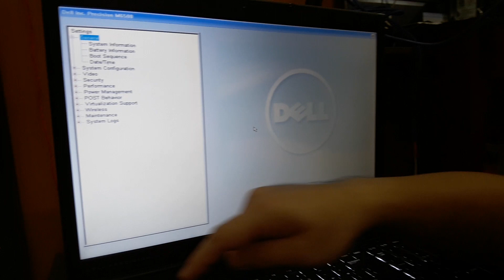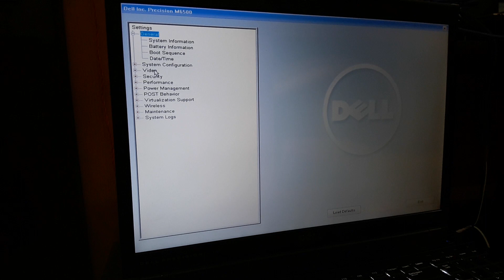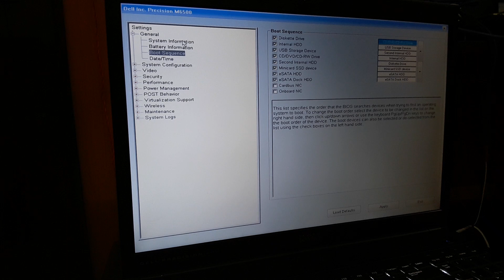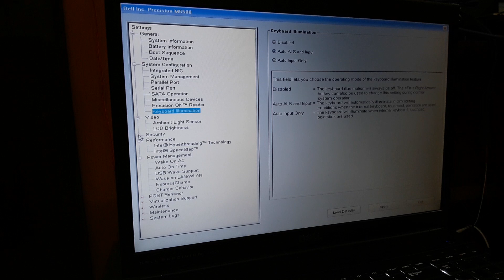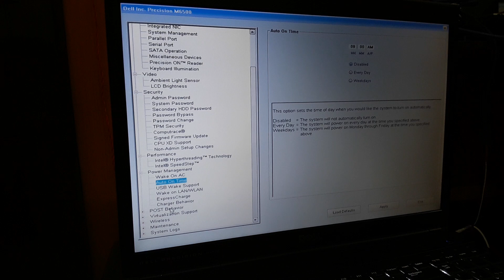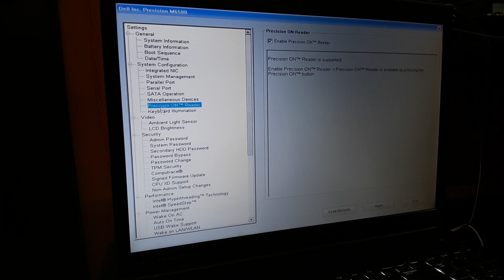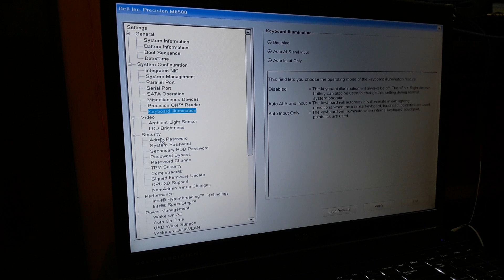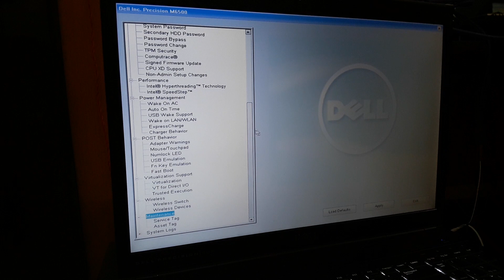thử vào bios laptop DELL PRECISION M6500 nghịch ngợm và cái kết...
Xin chào các bạn! Hôm nay mình xin chia sẻ với các bạn video: thử vào bios laptop DELL PRECISION M6500 nghịch ngợm và cái kết. Hy vọng sẽ giúp ích cho các bạn.